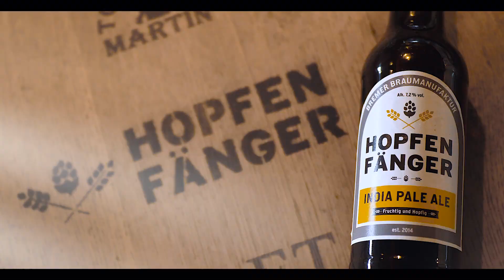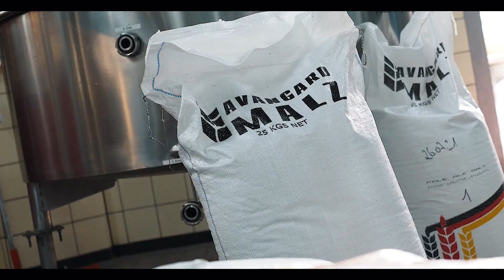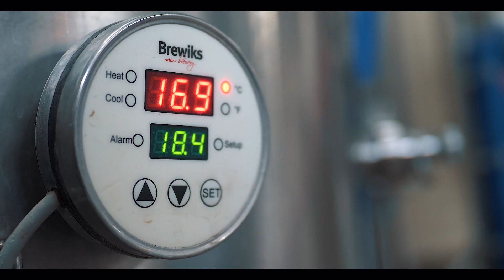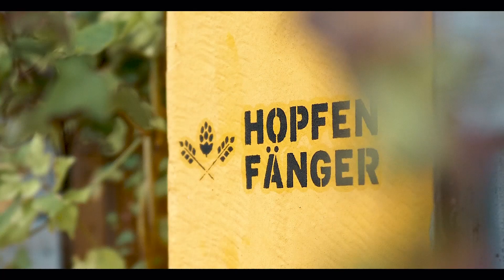Genuss-Stadt Bremen | Folge 06 | Bremer Bier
"So schmeckt Bremen": In unserer Reihe schauen wir hinter die Kulissen verschiedener Genusswerkstätten in Bremen. Bremer Manufakturen und Traditionsbetriebe zaubern vielfältige Produkte, die zum Genießen einladen.

In Folge 06 besuchen wir die Bremer Braumanufaktur und erfahren, wie das Hopfenfänger Bier entsteht. Markus bietet Führungen an, verkauft sein Bier direkt in der Gläsernen Manufaktur und lädt in seinem Biergarten zum Verweilen ein.
Die Genuss-Manufaktur findet ihr in der Überseestadt, auf dem alten Kellogg-Gelände - schaut doch mal vorbei!

Habt ihr schon ein Hopfenfänger probiert?